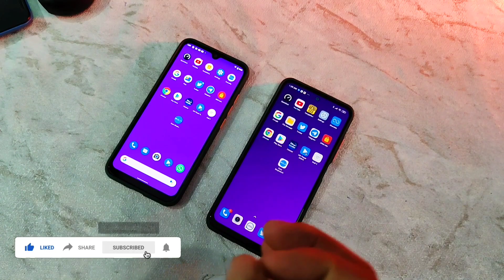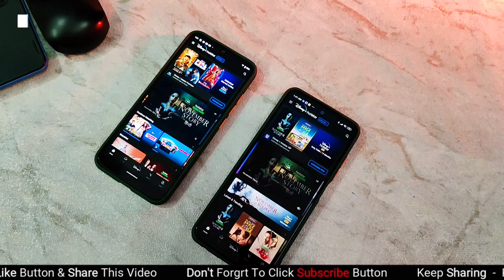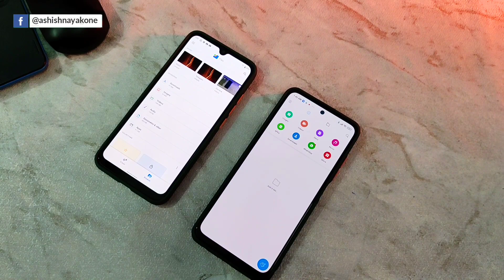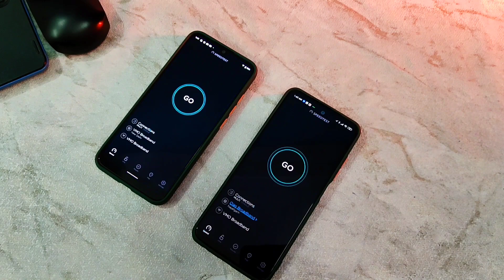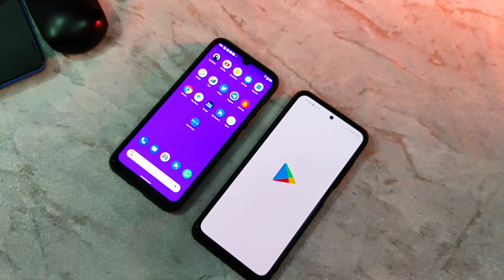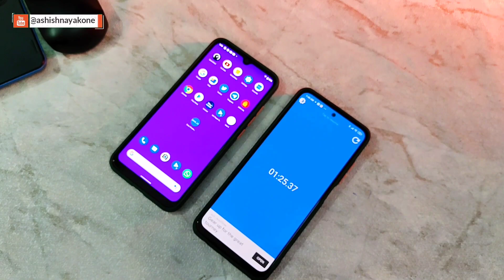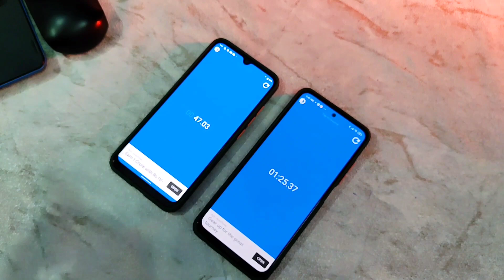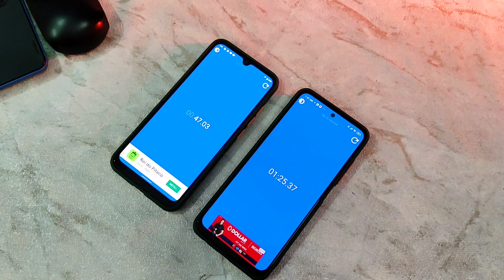✅ Real Speed Test | Android 12 vs Android 11 | SD665 VS SD678 | ft. Mi A3 & Redmi Note 10 | Hindi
ଜୟ ଜଗନ୍ନାଥ 🙏,

✅ if you have not Getting our video notification so please join this telegram channel

free to join and share your technology thoughts there 🛑

जय हिन्द !!
वन्दे मातरम !!

Keep Note !!